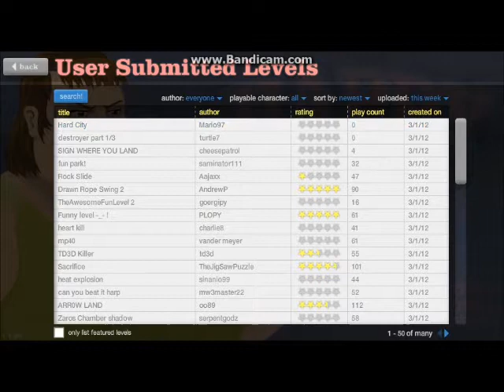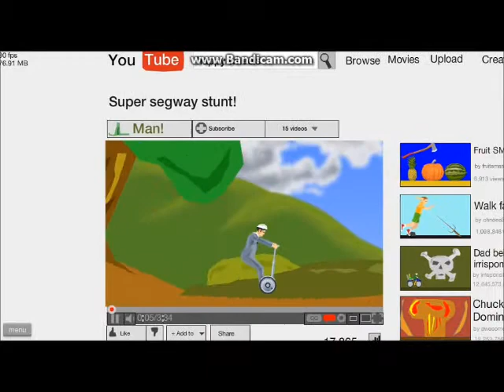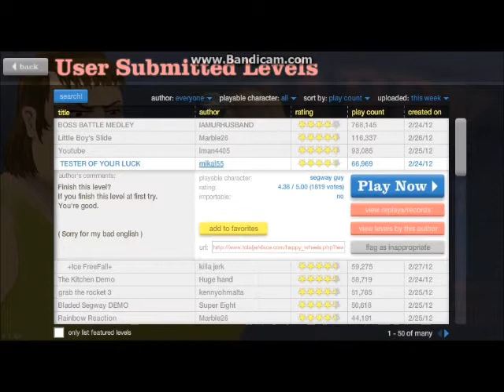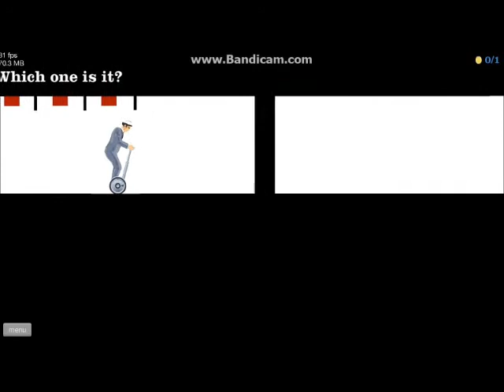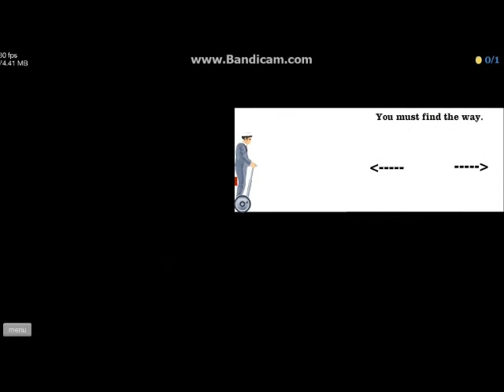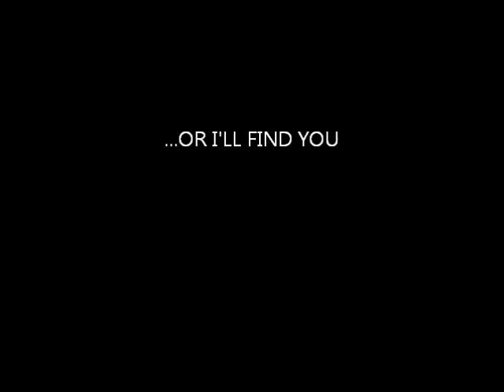Happy Wheels #16: WTF BOSS BATTLES!?